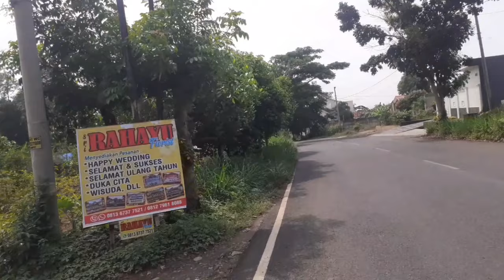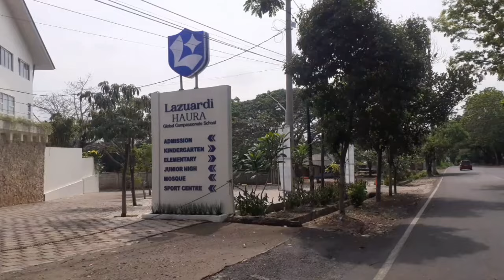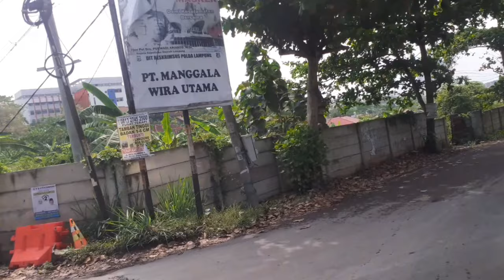DJ VIRAL TIKTOK PALING DICARI 2024 _ DJ CIINAN BANA FAUZANA _ DJ TUNGKEK MAMBAOK RABAH _ DJ VIRAL